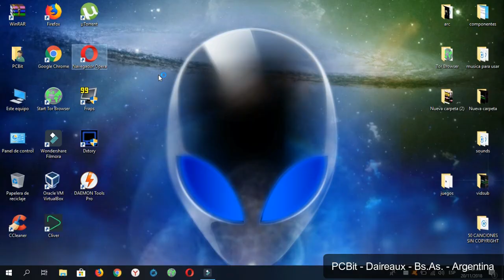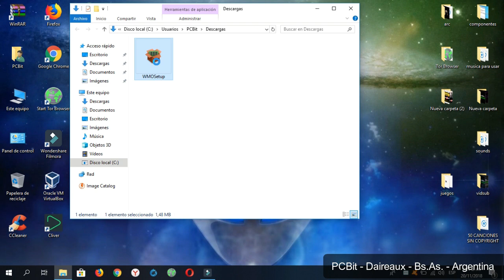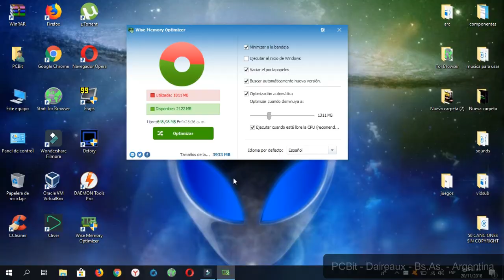Excelente optimizador de memoria RAM para PC (Wise Memory Optimizer) Gratuito y en Español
Hola amigos de youtube, acá les dejo un programa optimizador de memoria RAM, muy sencillo, pero también muy efectivo.
Bendiciones!